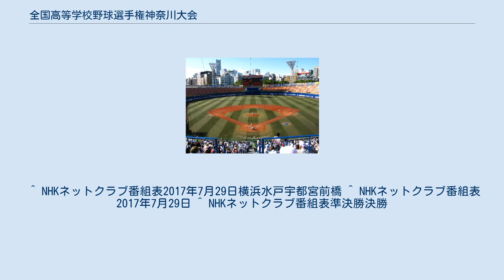全国高等学校野球選手権神奈川大会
横浜スタジアム（第91回大会） 全国高等学校野球選手権神奈川大会（ぜんこくこうとうがっこうやきゅうせんしゅけんかながわたいかい）は、神奈川県で開催されている全国高等学校野球選手権大会の地方大会。
 神奈川県勢は1916年の第2回大会から地方予選に参加。
 1947年の第27回大会までは神奈川大会の上位校が2次予選へ進出し、全国大会への出場校を決めていた。
 長年にわたり参加校数が全国最多を誇っていたこの大会は横浜スタジアム、保土ヶ谷球場を主会場に、県内12球場で行われる。
過去の最多参加校数は2000年の207校。
2010年、愛知大会の188校に対して神奈川大会の参加校数が2校下回り、全国最激戦区の座を29年ぶりに明け渡した。
2012年 - 2014年は再び全国最多となったが、2015年 - 現在は愛知大会の189校を1校下回った（参加校数はいずれも日本高野連の発表に基づき連合チームを1校としてカウント）。
 なお、神奈川県の高校野球公式戦では、照明灯が点灯されナイトゲームとなった時のほか、外野スタンドを開放した際にも外審を配置し審判6人制で試合を行うことになっている。
 試合終了後の校歌演奏は勝利校が演奏する。
 一時は全国最多の参加200校越えであったことから、早期より地区分割による2代表制が強く望まれていたが、第80回大会より10年単位の記念大会については代表枠が2校となった当初は単純に東西で分けたが、横浜・川崎地区に強豪校が集中する東西格差が問題視され、戦力均衡上、複雑な南北分割に変更された経緯がある。
 横浜市瀬谷区は第90回大会は北神奈川、第100回大会は南神奈川に地区割りされている。
 原則として、1つの球場で一日に2試合ずつ開催される（第1試合は11時開始）。
雨天中止となった場合は、一部の球場で翌日の試合を3試合開催（第1試合は9時開始）として順延となった試合を翌日に消化し、極力日程の延期を避けるための工夫がなされる。
第1試合と第2試合のインターバルが他都道府県大会と比べて非常に長く、大会序盤では45分程度、準々決勝以降は1時間以上のインターバルがある。
 ※使用球場に命名権が付いている場合は、正式名称と併記する。
 2020年に開催予定の第102回全国高等学校野球選手権大会が新型コロナウイルス感染症（COVID-19）の流行により本大会と地方大会が中止となった事に伴う神奈川県独自の代替大会として「令和2年度神奈川県高等学校野球大会」が8月1日から8月23日まで参加175チームで開催された。
 テレビ神奈川（tvk、1972年から放送） スカイ・A NHK かながわCATV情熱プロジェクト（県内CATV共同制作、2013年から） NHK横浜放送局（FM）で準決勝と決勝戦、アール・エフ・ラジオ日本で決勝戦（2008年南神奈川大会を除く）の模様を生中継している。
他に埼玉、千葉、愛知、大阪、兵庫が2代表制となる。
 ^ 後に横浜高校に吸収された旧制本牧中学校の前身。
 ^ 戦後、学制改革に伴い校名変更。
 ^ 1949年度に神奈川県内に移転 ^ 1975年度に横浜第一商業高等学校から改称。
 ^ ｔｖｋ高校野球中継で同局初マルチ編成対応 文化通信.com 2015年7月4日 ^ ｔｖｋ、初めてマルチ編成（SV2）放送を実施 ～高校野球中継延長放送で tvkニュースリリース 2015年6月23日 ^ ザテレビジョン首都圏関東版　2016 No.29　7・22号 ^ ザテレビジョン首都圏関東版　2018 No.28 - No.30 7/13、7/20、7/27号 ^ 但し、川崎競馬場の開催と重複した場合は19:00までの放送。
 ^ NHKネットクラブ番組表2017年7月29日横浜水戸宇都宮前橋 ^ NHKネットクラブ番組表2017年7月29日 ^ NHKネットクラブ番組表準決勝決勝